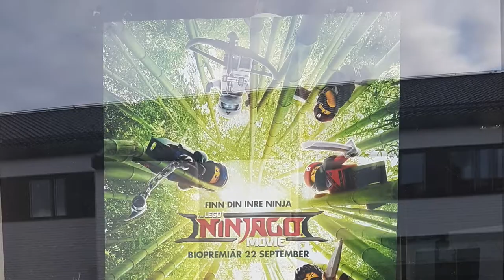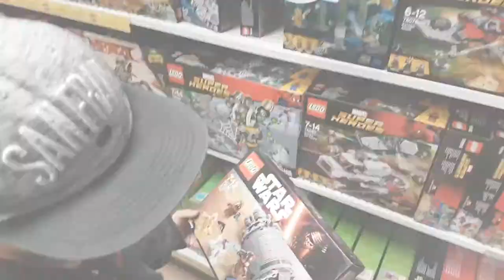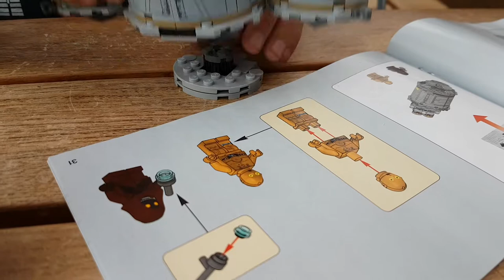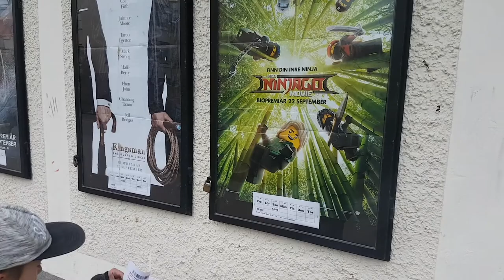Kупили Lego 75136 и сходили на Лего Ниндзяго Movie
Купили набор Лего Star Wars 75136, а затем собрали его.

0:00 Начало
1:38 Магазин
4:44 Собираем набор
10:21 Смотрим фильм
13:21 Играем дома

Конструктор LEGO Star Wars 75136 Спасательная капсула дроидов. C-3PO и R2-D2 в опасности и нуждаются в помощи! Загрузи их в спасательную капсулу, закрой люки и начни спасательную операцию. После посадки на ближайшей планете сможешь ли ты спасти их от джав, вооруженных ионными бластерами? Это предстоит решить тебе самому.

После чего сходили в кино на Лего Ниндзяго Фильм и обсудили его. Ниндзяго-сити призывает на свою защиту юного Ллойда, он же Зеленый ниндзя, и его друзей, тайных воинов и Великих мастеров ЛЕГО. Под предводительством кунг-фу мастера Ву, столь же умного, сколь и остроумного, они должны одолеть злобного диктатора Гармадона, Самого Злодейского Злодея, который оказывается отцом Ллойда. Роботы против роботов, сын против отца; эпическое столкновение проверит на прочность эту неистовую, но не самую дисциплинированную команду современных ниндзя, которые должны научиться усмирять свое самомнение, чтобы по полной проявить свои способности.

Использовали фрагмент из трейлера Звездный войны эпизод 4 и трейлера Лего Ниндзяго Фильм.